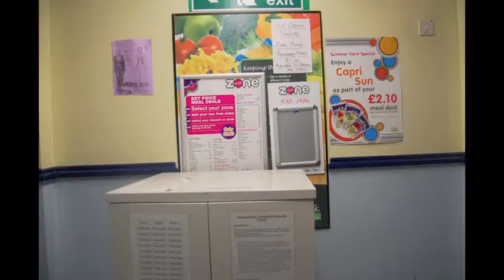Timelapses and stop motions photograpahy exam piece @ farlingaye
This took a a LOT of time and effort. Most of the cloud timelapses had 1 picture taken every 30 seconds. So 5 seconds of footage took about 30 minutes to capture. This was made around Woodbridge in Suffolk, and is mostly near or in my school.